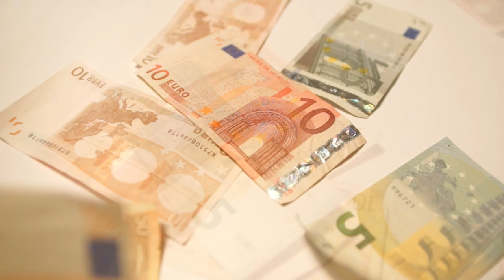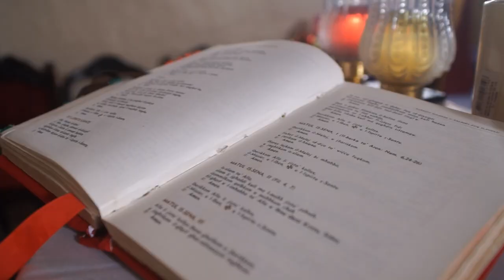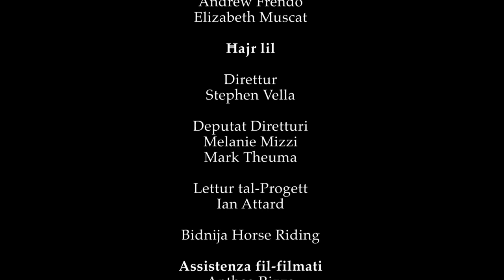Il-Bikja tal-Buskett - Adattament tal-poeżija ta' Oliver Friggieri (Yanika Muscat)